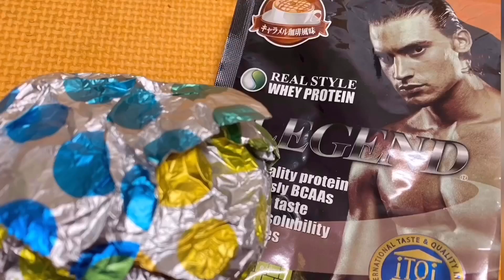【増量ものがたり】おにぎり食べてプロテイン飲んでみた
ある1週間の記録。
練習終わりにおにぎりとプロテイン！
入れ忘れたけど、プラス筋トレも💪